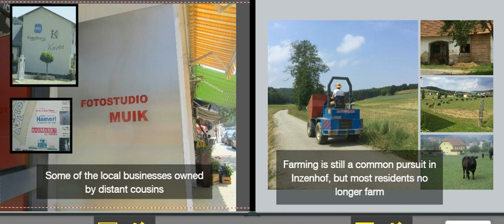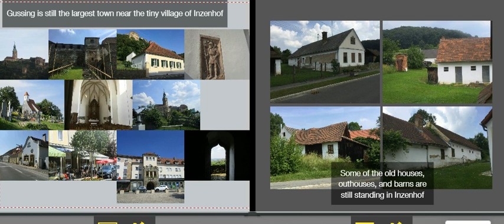Rudolph Kapple's Heritage and My Trip to Austria 2018